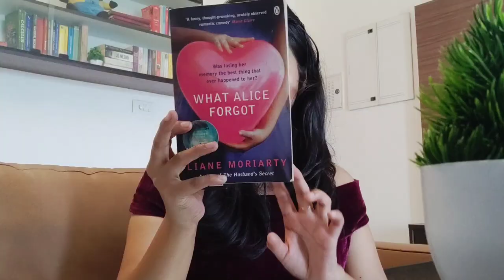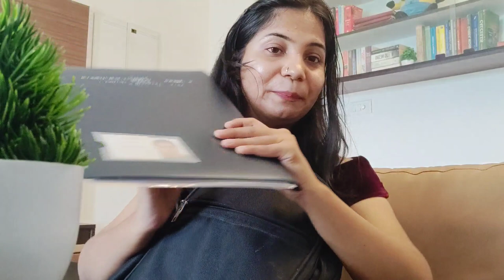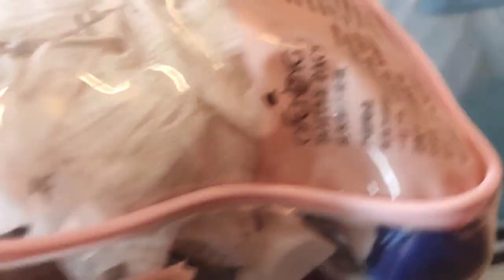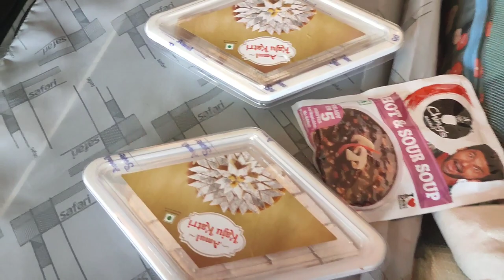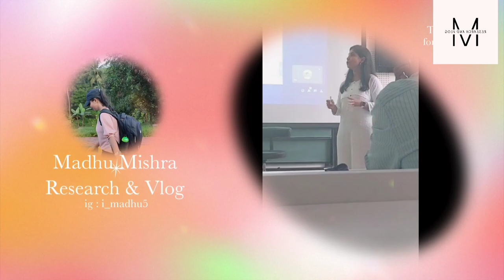Going to South Korea.....How and Why ?? Everything you need to know.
I have been invited to give two talks at Asia Pacific Center for Theoretical Physics (APCTP),Pohang and attend the 17th Kavli Asian Winter School on Strings, Particles and Cosmology (smr3826).